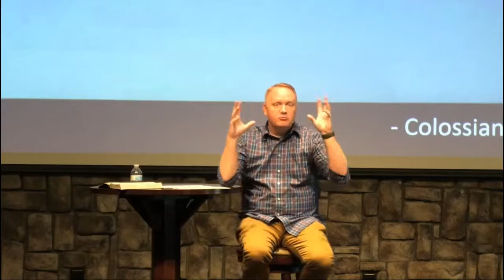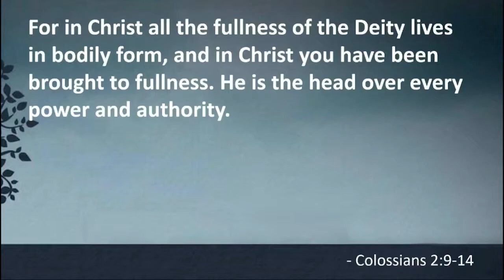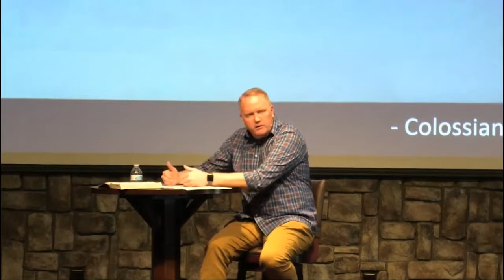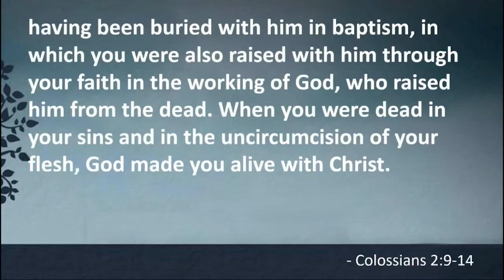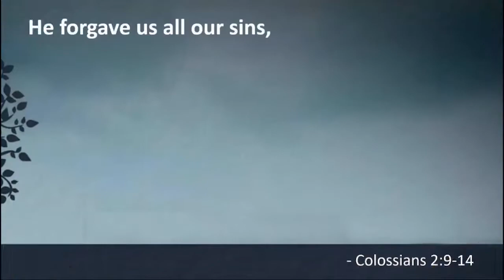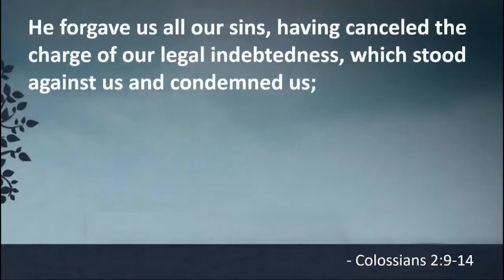Rooted and Built Up - It's a Heart Thing - David Russell